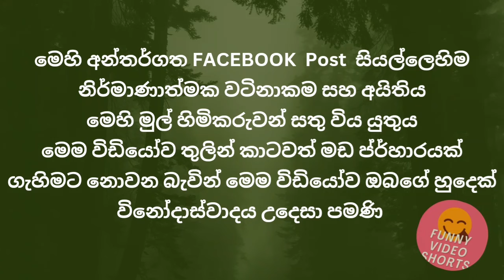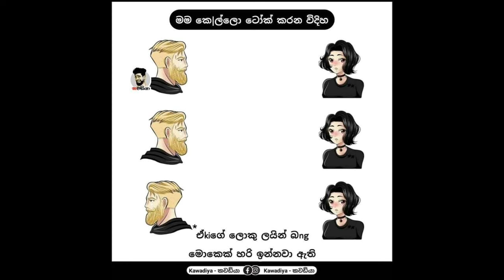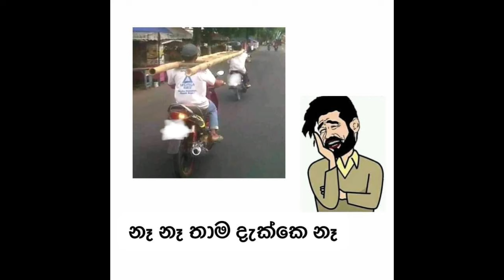Bukiye Rasa Katha | Funny Fb Memes Sinhala | Sinhala meme athal😚athal meme | 9 March 2024